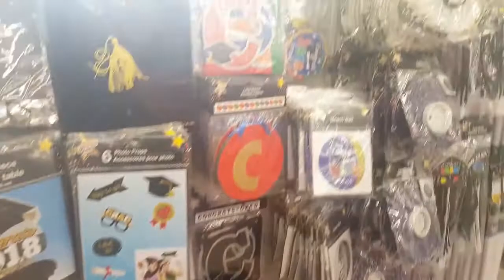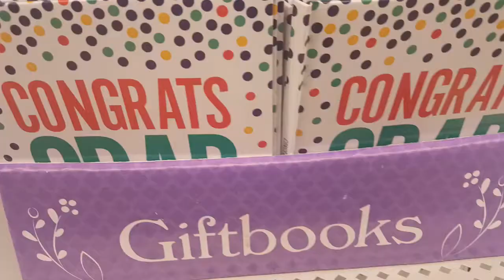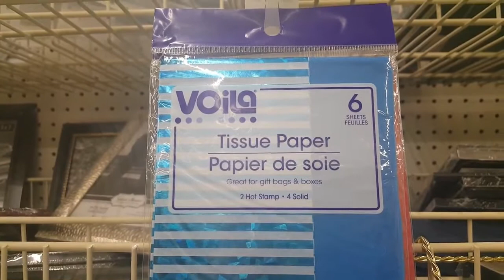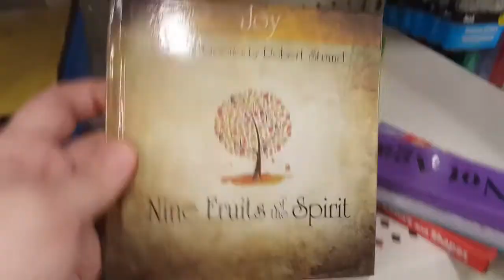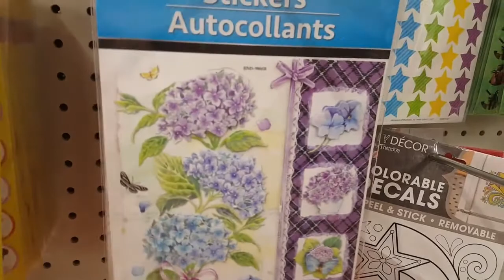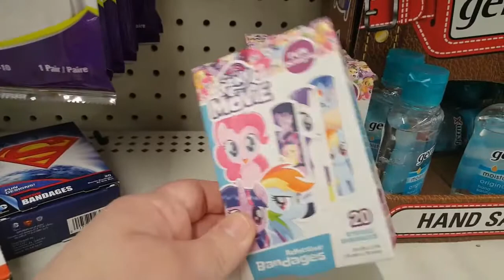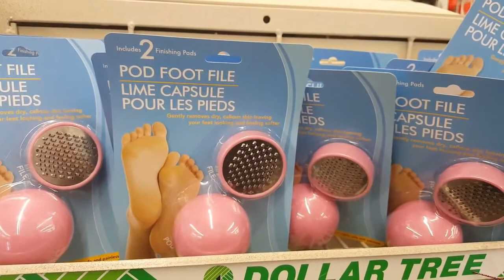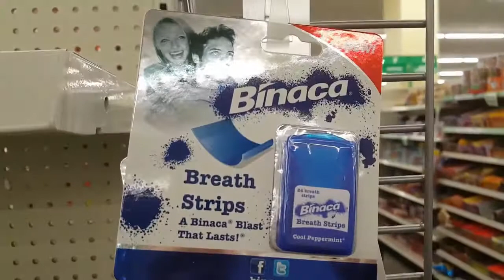Easter Dollar Tree Shop Tour - Dollar Tree Shop with Me 2021 - Dollar Tree Spring 2021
Watch what's new at dollar tree and we are sure that you will love our spring dollar tree shop tour.